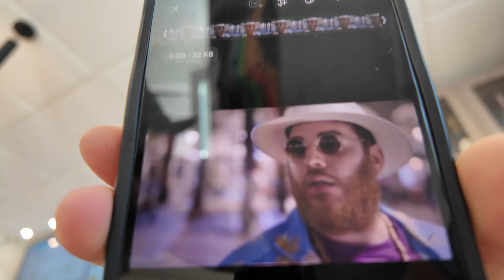How To Play Golf In Jamaica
Wa Gwan Squad?! Come play golf with me 😁